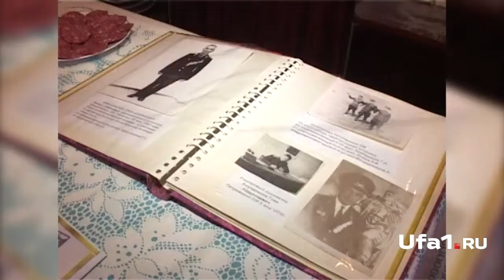100-ый юбилей ветерана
Ветерану милиции и Великой отечественной войны Гумеру Ярмухаметову из Ишимбая исполнилось 100 лет. Его с этим юбилеем поздравил министр внутренних дел Башкирии Михаил Закомалдин.